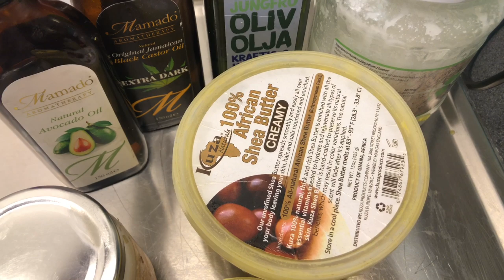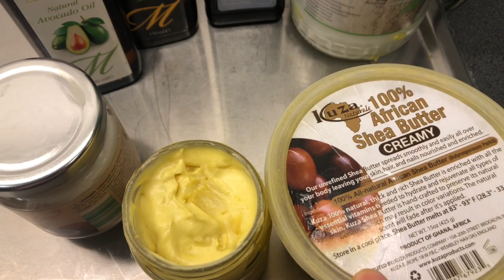Mafuta ya kuondoa chunusi usoni na kufanya ngozi kuwa laini , Mazuri kwa nywele(whipped sheabutter )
Za leo wapenzi!!!

Kwenye hii video nimetengeneza mafuta mchanganyiko kutumia sheabutter na mafuta mengine yenye virutubisho vingi sana na kufanya ngozi kuwa laini na Nyororo

Na siyo lazima uchanganye mafuta kama niliyotumia mimi unaweza kuweka mafuta yoyote yale ambayo utapenda😀

Hapo chini nimeweka video nyingine nzuri za mafuta Mazuri